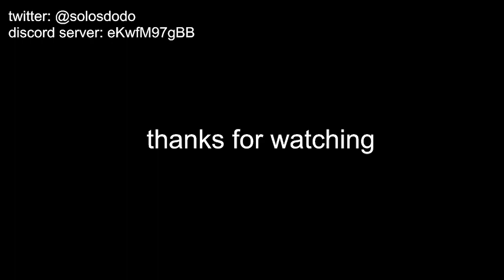Elden Ring Randomizer - Stream One